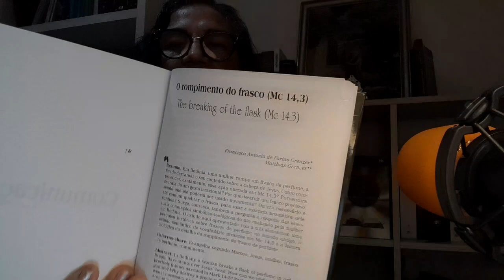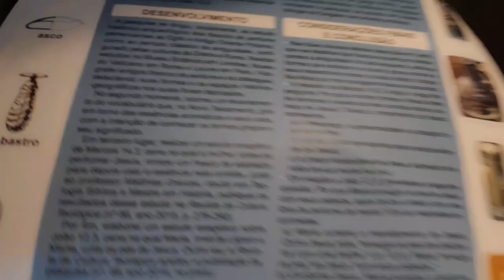SÃOMARCOS14 ,1-64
Ouça OS

Boa leitura!
Eis os
A UNTURA DE JESUS POR
O ROMPIMENTO DO FRASCO...

A EPÍGRAFE OU LETREIRO .

A palavra de Deus é nutrição saudável para a nossa alma e para o nosso corpo ✅️😘